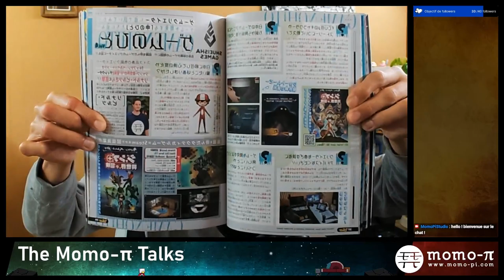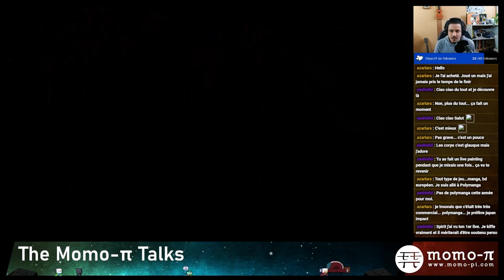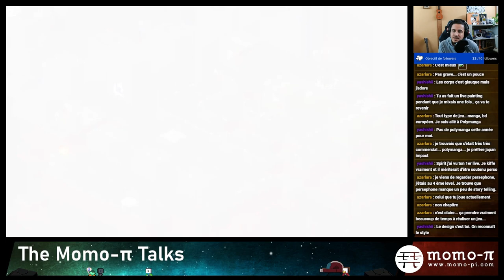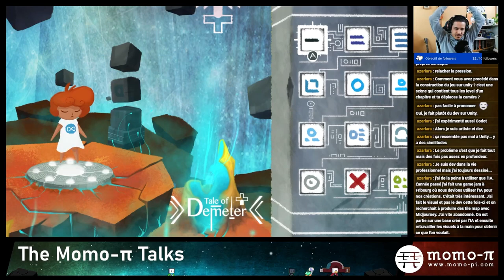Let's Play avec les devs (FR) 💀 Perséphone 💀 Ep.2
Aujourd'hui on joue à Persephone et on parle de sa création sans budget, et comment le jeu a pu voir le jour.

Chapitres
00:00:00 Trailer Perséphone
00:00:37 Petite Discute
00:16:00 On joue à Perséphone !